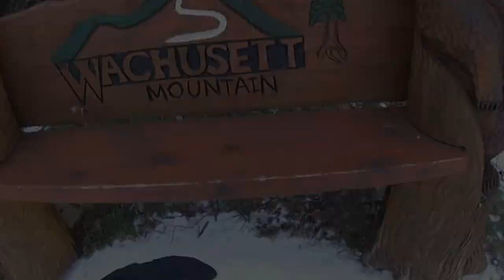My Sking Mix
Mt. Wachusett skiing video by Vishesh :).